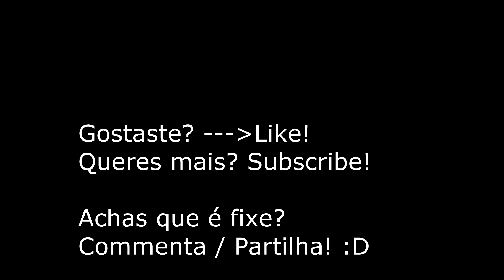Yamaha XSR 700 Review e Testride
Uma MT-07... de gabardine.